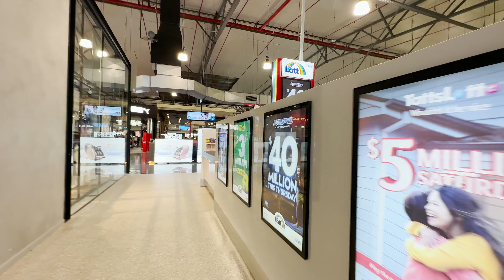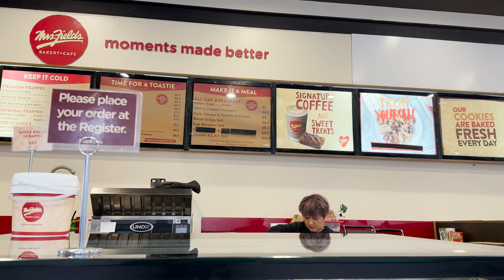Australia lo chilakammalatho DFO shopping| Telugu Vlogs| parrots| pets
Hello guys

This video is all about shopping at DFO with my pet birds Tweety and Rio. Don't miss to watch my cuties